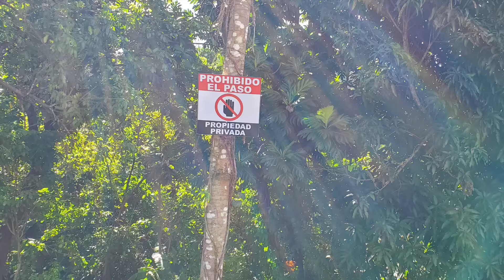Cascada El Patron Morovis